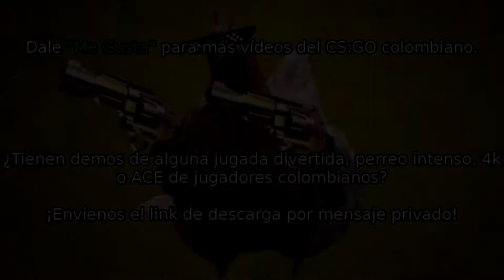Ikkon 4k Liga ESEA de_overpass